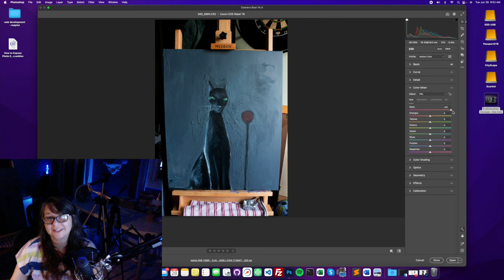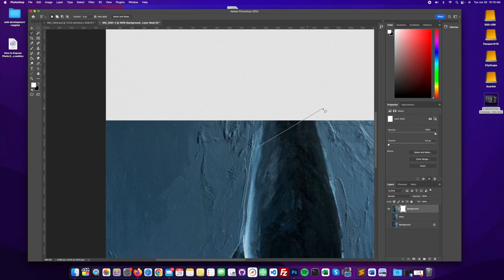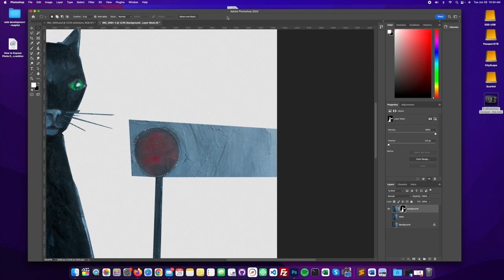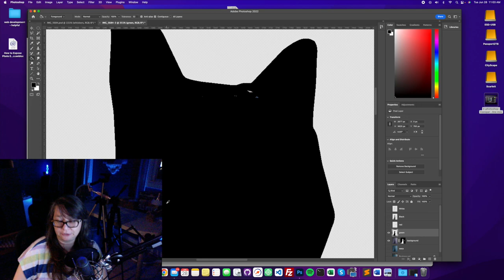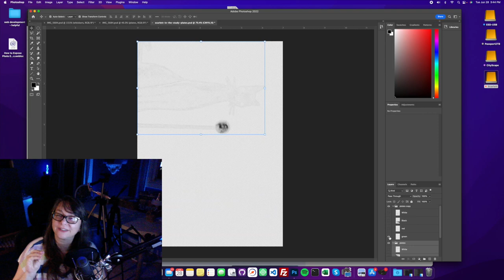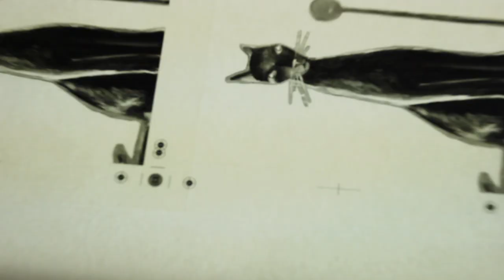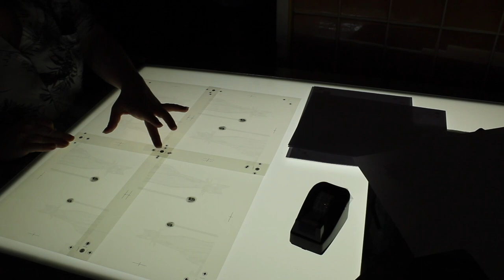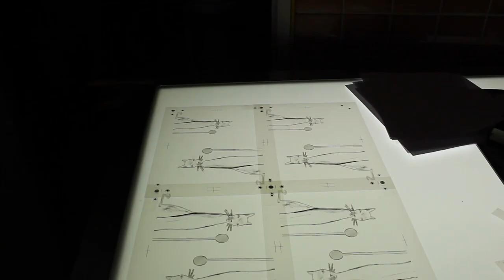painting to printing templates on transparency film, prepare for processing. (3/6).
i finally completed the acrylic painting of  "scarlett in the study", a black cat.

it was so exciting to create the digital format of this image and prepare the templates.  i struggled a bit in letting go of perfectionism, allowing myself permission to fail was a bigger hurdle than expected.

while the plates were far from perfect, they were still a great start in exploring the silk screen process.

diette :)